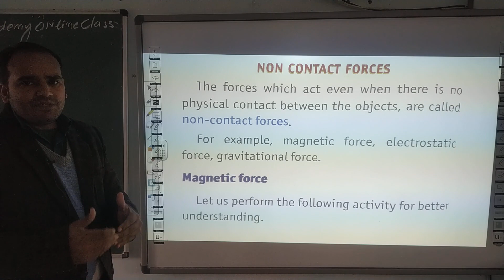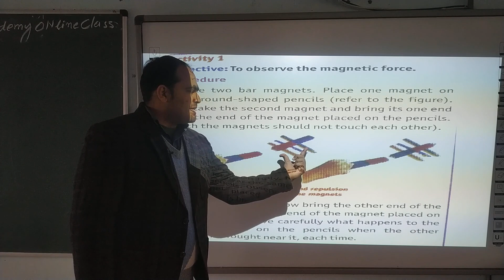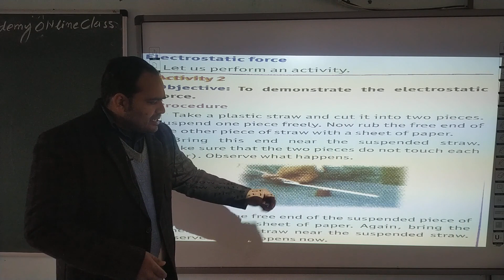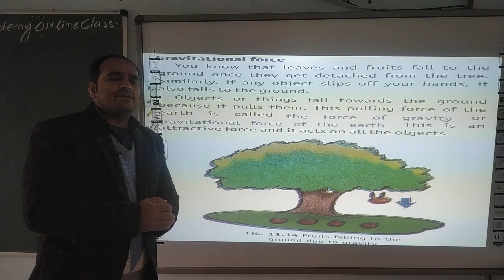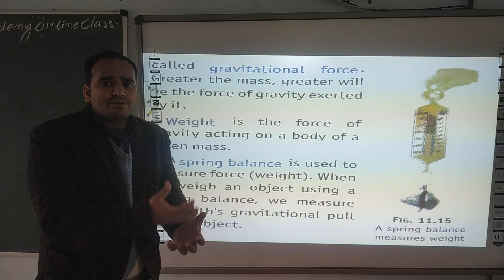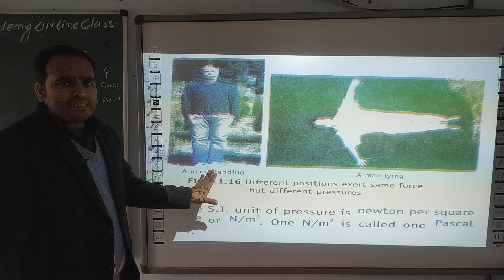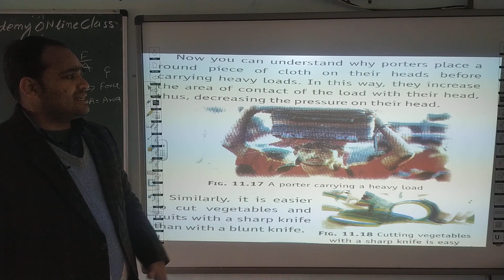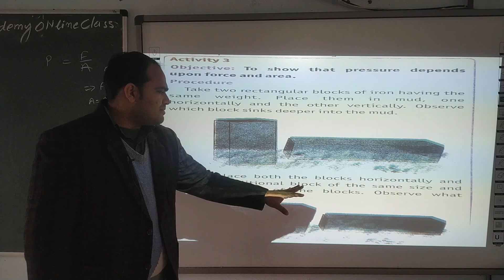SCIENCE | CLASS 8 CBSE | CHAPTER 11 | FORCE AND PRESSURE | PART 2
THIS VIDEO IS ADDRESSED BY V S MISHRA SIR ( FACULTY OF SCIENCE)